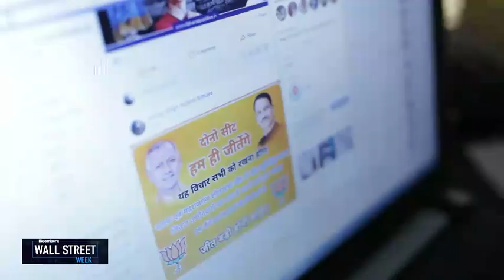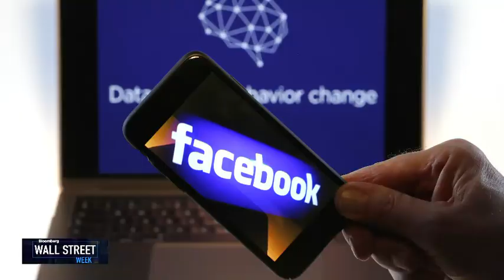Facebook's Dominance Coming Under Fire All Over Globe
Facebook's massive reach and influence is under fire with former employees, tech and banking leaders, and politicians weighing in. David Westin explains on Bloomberg's "Wall Street Week."